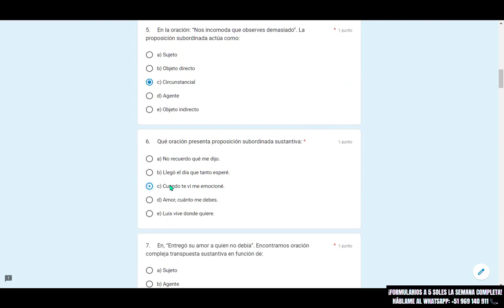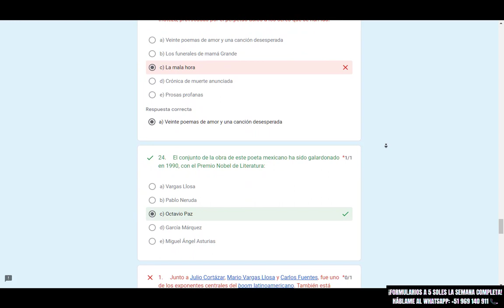LENGUAJE Y LITERATURA SEMANA 09: FORMULARIOS REGULAR.